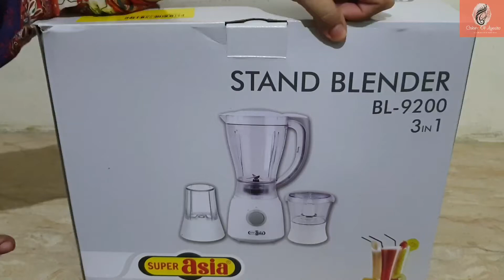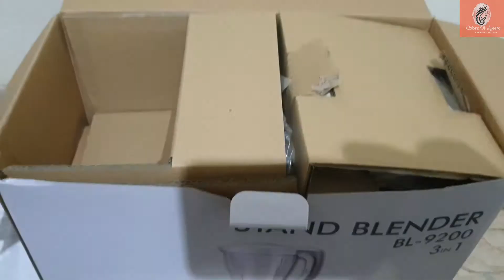Super Asia Blander, Grinder and Chopper Model no BL - 9200 3 in 1 review vlog11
Super Asia Blander, Grinder and Chopper model no BL- 9200 review